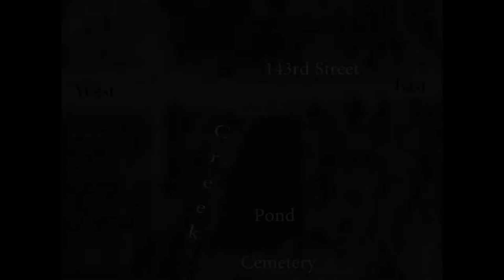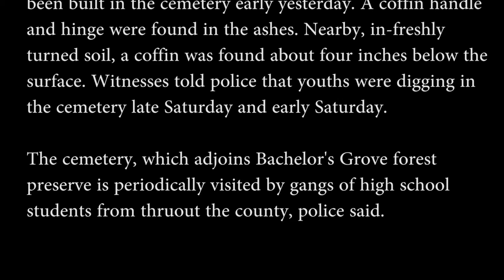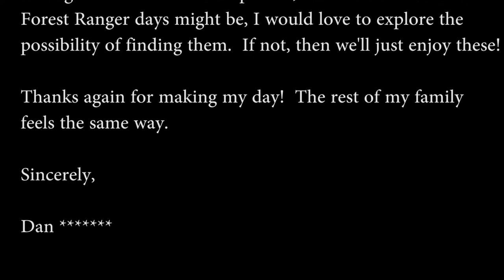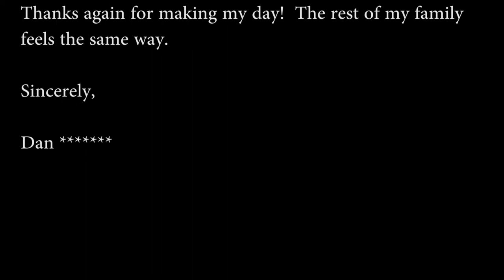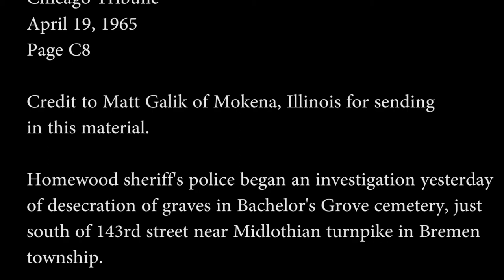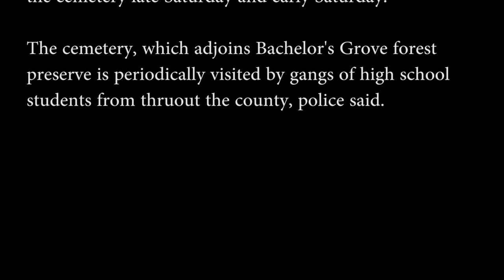Bachelors Grove Cemetery - WIND AM - Richard Crowe - 10-10-1982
WIND - Richard Crowe

Guest: Richard Crowe

Credit to Dale Kaczmarek of the Ghost Research Society for sending in this material.